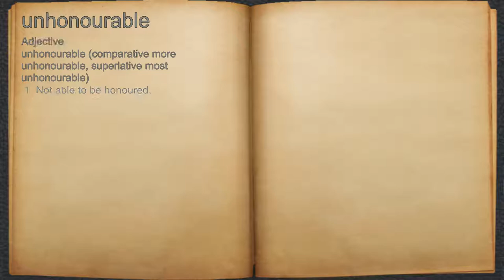What does unhonourable mean?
A spoken definition of unhonourable.

Intro Sound:
Typewriter - Tamskp